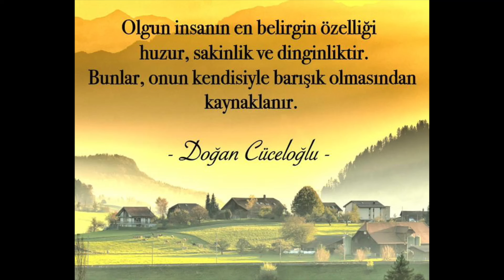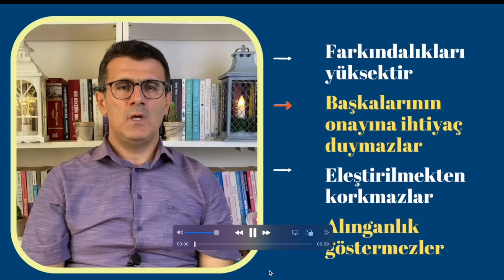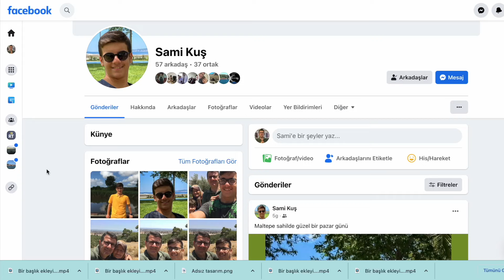Çocuklarda özgüven gelişimi için 3 yöntem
Rubicon Hayat’tan merhaba. Bu programda, çocuklarda özgüven gelişiminin önemini kendi tecrübelerine dayanarak anlatmaya çalışacağım ve çocuklarım Sami ve Esad’la uyguladığım 3 yöntemden bahsedeceğim.

Özgüven “yüreklilik, cesaret” veya kişinin kendine güvenme duygusu olarak tanımlanıyor. Özgüveni yüksek insanlar, kendileriyle ilgili beklentileri gerçekleşmese bile kendini olduğu gibi kabul etmeyi ve kendisiyle ilgili olumlu düşünmeyi sürdürebilendir. Farkındalığı yüksektir, yeteneklerinin ve sınırlarının farkındadır. Yeteneklerine ve şahsiyetine olan güveni nedeniyle başkalarının onayına ihtiyaç duymaz, eleştirilmekten korkmaz, alınganlık ve çekingenlik göstermez. Kendisi ile barışık olduğu için kendini başkalarına kabul ettirmeye çalışmaz.

Çocuklarımızın kendileri ile barışık olmaları; hayatta karşılaştıkları zorluklarla başedebileceklerine inanmaları; başarılı ve mutlu bir hayat yaşamaları, özgüvenlerine bağlı. Özgüveni güçlü olan insanların medeni cesaretleri de yüksek oluyor ve bu sayede bir fikri çok daha güçlü bir şekilde savunabiliyorlar. Yanlış ve haksız uygulamalara karşı dik durabiliyor ve zorluklarla çok daha azimli bir şekilde mücadele edebiliyorlar.

Çocuğun özgüveninin güçlü olması, anne babası ve büyüklerinden sevgi görmesine; ihtiyaç duyduğu ilgiyi, yakınlığı ve sıcaklığı bulmasına bağlı. Fikirlerine değer verilip önemsenmesi, kendisine güven duyulması ve de sorumluluk verilmesi gerekiyor. Çocuklar    iyi yaptığı şeyler için övülmeli ve kendileri ile gurur duyulmalı; hata yaptıklarında ise uygun bir biçimde doğruya yönlendirilmeliler. Sahip olduğu özellikleriyle kabul edilen çocuğun özgüveni gelişiyor.

Bunların aksi tutum ve davranışlar ise çocukların özgüvenini zayıflatıyor; mutsuz, huzursuz, karamsar, çekingen, maalesef beceriden yoksun ve hatta korkak olmalarına yol açıyor.

Özgüveni ve yapılması gerekenleri bu şekilde sıraladıktan sonra, çocuklarım Sami ve Esad’ın özgüvenlerini güçlendirmek için uyguladığım 3 yöntemi anlatayım size.

Aile toplantıları yapın

İsabetli kararlar verebilmek, evvelinde karar verme kabiliyetinin gelişmiş olmasını ister. Biz şu an 15 yaşında olan büyük oğlum Sami’nin çocukluğundan beri aile toplantıları yapıyoruz. Maalesef istikrarlı olmuyor, aksatıyoruz. Ama yaptığımız aile toplantılarında herkes kendi gündemlerini hazırlıyor, taleplerini aktarıyor, rahatsızlık duyduğu konuları açık yüreklilikle ifade ediyor. Toplantı sonunda kararlar alıyoruz ve herkes bu kararların oluşumuna katılıyor.

Aile toplantıları sayesinde çocuklarımız Sami ve Esad, fikirlerine saygı duyulduğunu, kararlara direk etki edebildiklerini ve katılmadıkları konularda itiraz edebileceklerini görüyorlar, öğreniyorlar, yaşıyorlar. Küçük oğlumuz Esad da aile toplantılarını çok seviyor. Aile toplantılarının önemini Stphen Covey, Etkili Ailelerin 7 Alışkanlığı adlı kitabında çok güzel anlatmış. Covey’in kitabını okumanızı hararetle tavsiye ederim.

Ev işlerinde görev verin

Biraz önce, aşırı korumacı bir yaklaşımla çocuğun bağımsızlığının engellenmesinin, çocuğun kendisini yetersiz, yeteneksiz ve değersiz hissetmesine yol açtığını uzmanların görüşlerinden alıntılar yaparak ifade etmiştim. Çocuğunuzun tembel, sorumsuz ve beceriksiz olmasını istemiyorsanız, ki hiçbir anne baba istemez, onlara sorumluluk verin. Küçük işler yaptırın. Hem kabiliyetini hem de cesaretlerini artırmış olursunuz.

Bizim ailemizde artık pazar ve market alışverişlerini büyük oğlum Sami yapıyor. Piyasayı ve ticari ilişkileri öğreniyor. Ayrıca evde kahvaltıyı hazırlıyor, banyoların temizliğini yapıyor ve “Sami öğretmen” olarak her gün kardeşi Esad’a ders anlatıyor.

Küçük oğlumuz Esad ise abisine özenerek ev işlerine yardımcı olmaya çalışıyor. Evin çöplerini atma vazifesi Esad’ın. Yerleri siliyor ve sofranın kurulup toplanmasına da yardım ediyor. Oyuncaklarını ve kitaplarını da kendisi topluyor. Çocuklar vazifelerini yapıp başardıkları ve de akabinde benden ve annelerinden takdir ifadelerini işittiklerine çok mutlu oluyorlar.

Akrabalarınız ve dostlarınızla tanıştırın

Özgüvenin güçlenmesinde ailenin ve çevrenin rolüne ve etkisine değinmiştim. Sadece anne babasının değil, akrabalarının ve aile dostlarının bildirimleri de çok önemlidir çocuklar için.

Bu nedenle eşim ve ben, çocuklarımız Sami ve Esad’ın çok geniş bir aile ve aile dostlarımızın sevgi halesi içinde büyümeleri için gayret sarf ediyoruz. Ziyaretler yaparak, hem memleketim olan Antalya’daki hem de İstanbul’daki akrabalarımız ve dostlarımızla tanışmaları ve yakınlık kurmaları için çaba gösteriyoruz. Sami ve Esad’ın da bu ziyaret ve tanışmalardan büyük mutluluk duyduklarını gözlemliyoruz.

Çocuklarımızın özgüven ve medeni cesaretlerinin güçlendirilmesi çok önemli ve bir o kadar geniş bir konu. Ben bu programda kısaca özetlemiş ve uygulamaya çalıştığım 3 yöntemi ifade etmiş oldum.
Yeni bir programda görüşmek üzere. Kendinize iyi bakın.